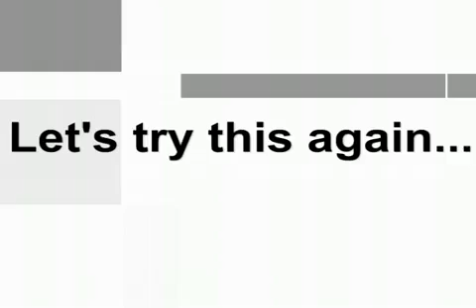Backpack the Suitcase - Malt-O-Meal's Bag the Box Contest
Malt-O-Meal's 2010 Bag the Box Video Contest Entry by Sherri Schwartz.